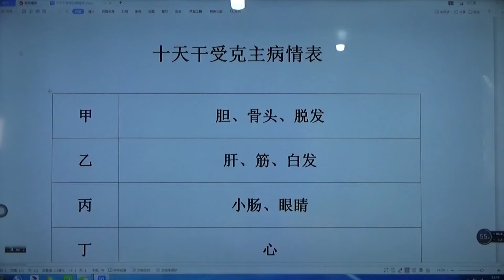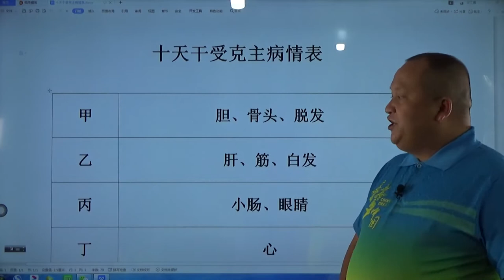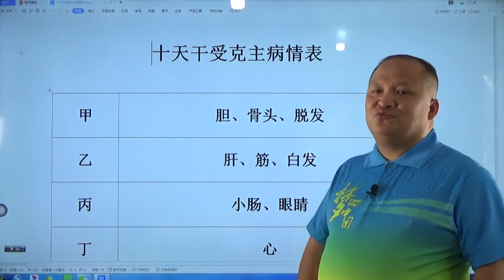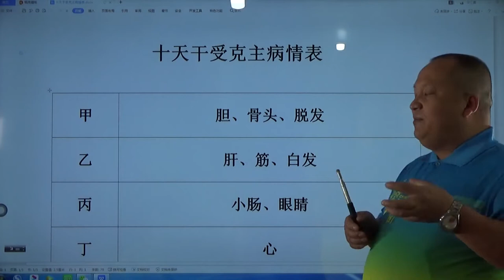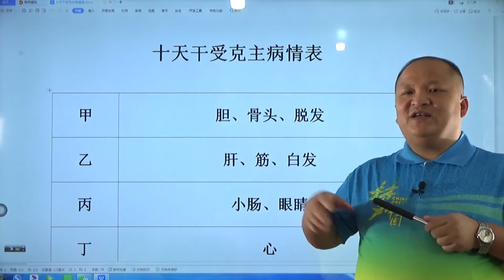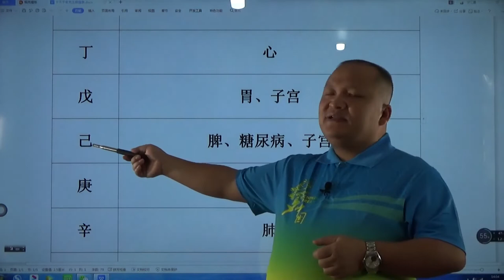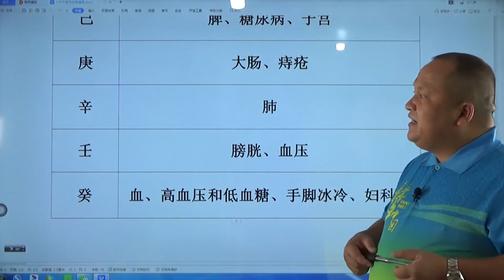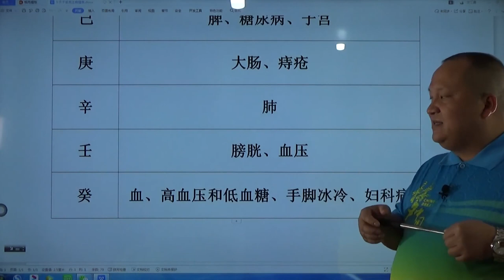八字基础讲座第八十二讲